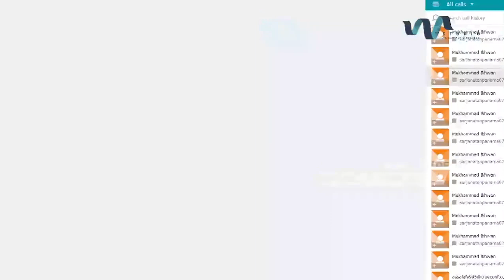#7 Pengajian Syarh Jam'u al-Jawami' || Komentar Al-Mahalli terhadap Al-subki & Definisi fikih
Penjelasan Definisi Fikih menit 52.00
halaman 64-75 kitab hasyiah Al-Bannani cetakan Dar Al-kotob Al-Ilmiyah

Jangan lupa ikuti pengajian kitab Syarh Jam'u al-Jawami' setiap hari kamis dan Senin pagi jam 09.00 Wib. Live di Fanspage Ma'had Aly Situbondo Diampu langsung oleh K.H. Afifuddin Muhajir, Rais Syuriah PBNU sekaligus Masyayikh Ma'had Aly Salafiyah Syafiiyah Situbondo.